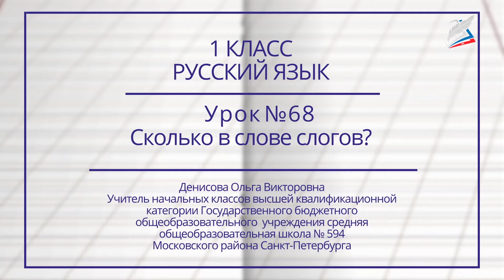Сколько в слове слогов?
- Урок 68. Сколько в слове слогов?